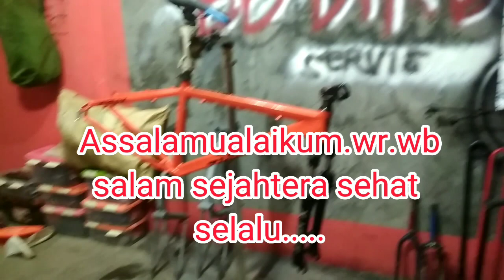MERAKIT SEPEDA 26 ALLOY ...PART 01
BANGBHOONBIKE

SERVIS SEPEDA = Sering velg,rd,fd,,,,over haul,ganti partai ,bleeding hidrolik,ngerkait sepeda,.

PENYEWAAN SEPEDA = MTB,SELI,FULLSUP...Marshal sepeda,mechanik,mobil evakuasi...diantar ditempat tujuan...